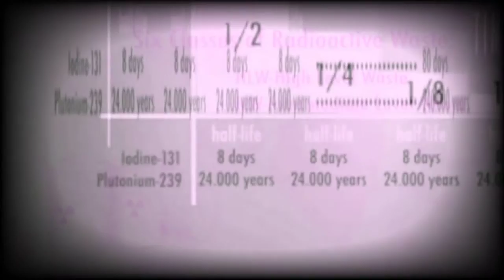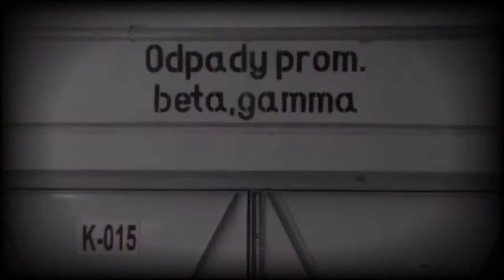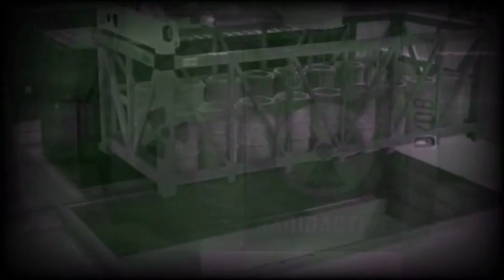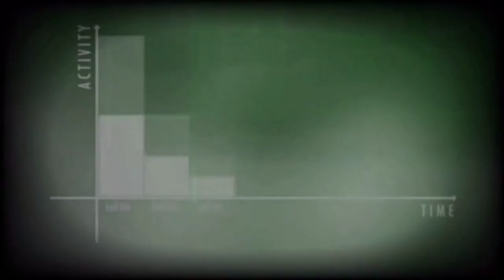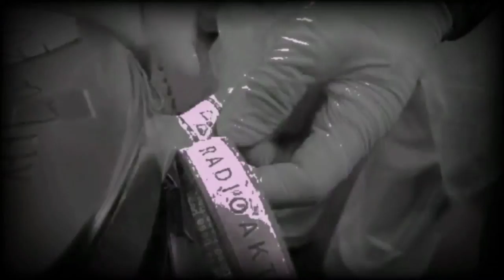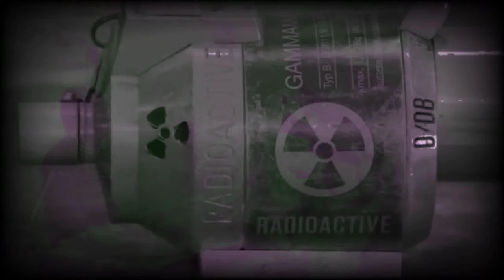Envelope Code - Radiance (Original Mix)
Title: Radiance (Original Mix)
Artist: Envelope Code

Release: Reclaim (Single)
Release-Date: 24 Aug 2015
Label: Krata
Cat.-Nr.: krata010
Video by: Zentrale der Vernunft